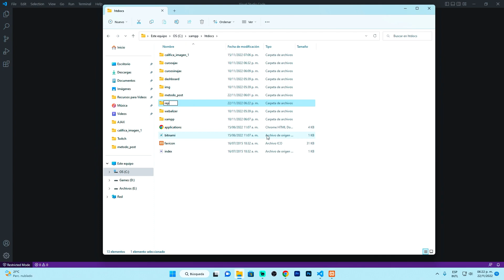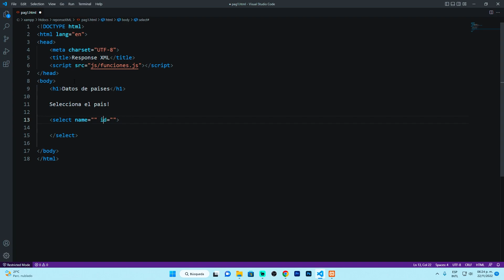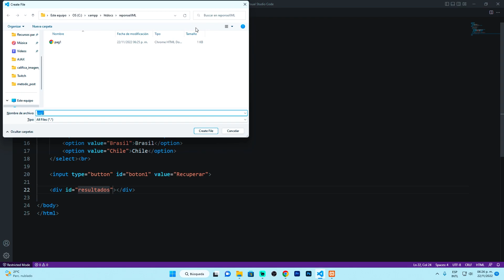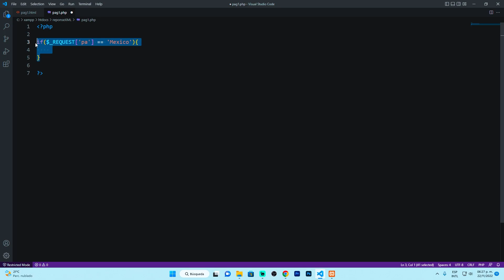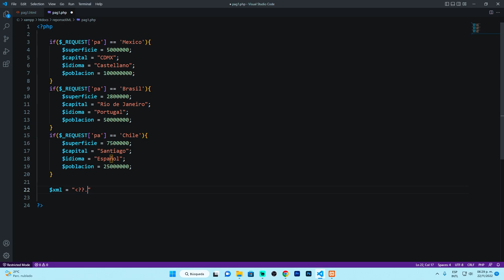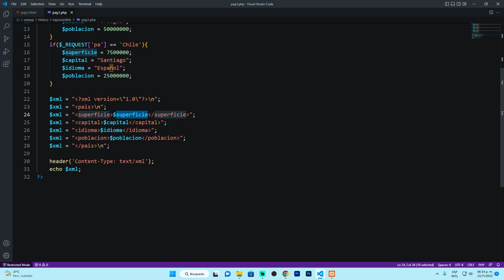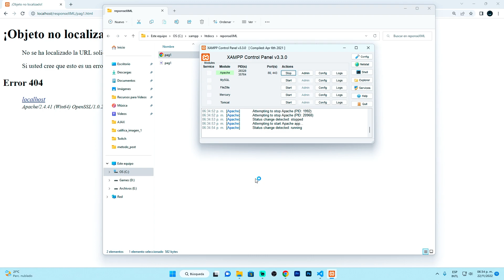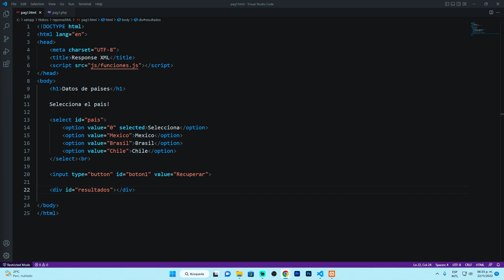AJAX desde cero! | Pagina HTML y PHP para responseXML | Parte #17